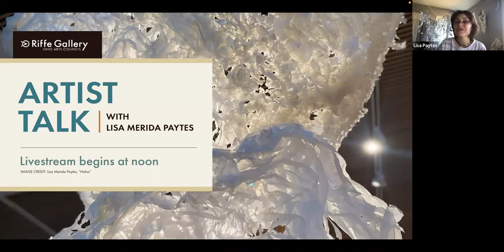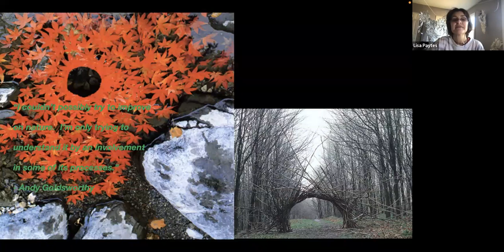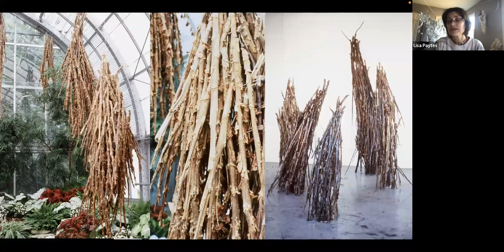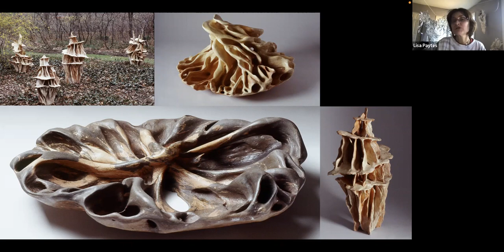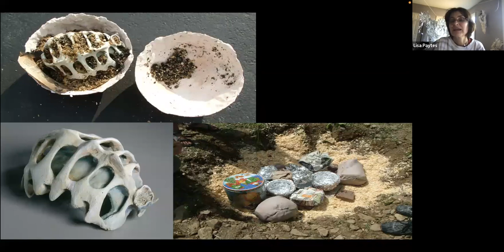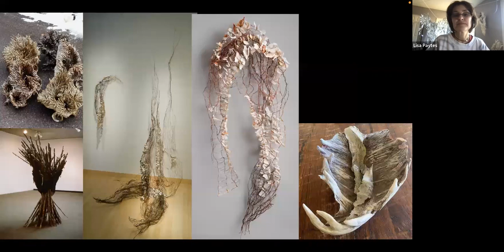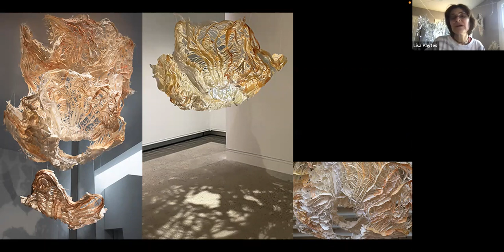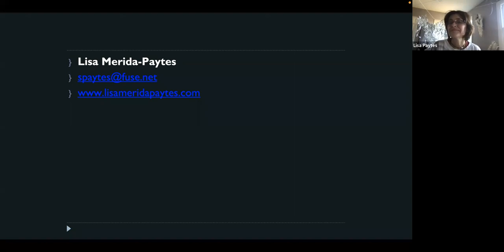The Nexus of Art and Health Artist Talk with Lisa Merida Paytes